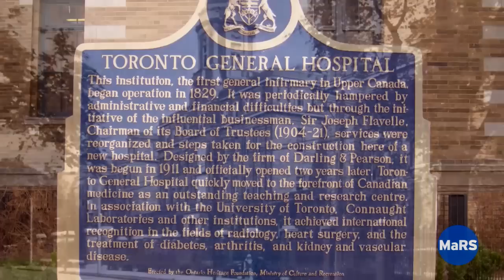Life@MaRS - MaRS Centre 5th Anniversary Party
Toronto's MaRS Centre has changed in many ways since the front doors on College Street opened in September of 2005. More than 2,000 people, representing over 65 tenants, come to work at the Centre every day, and many more come to participate in workshops and programs. On any given day, Canada's leading researchers unravel the mysteries of biology in state-of-the-art labs throughout the Toronto Medical Discovery Tower and the Ontario Institute for Cancer Research; innovative early-stage companies put business plans into action in the MaRS Incubator; organizations across the innovation spectrum grow their businesses in the Heritage Building—the original brick facade of the old Toronto General Hospital. From the earliest of start-ups to some of the biggest names in Canadian business, all call the MaRS Centre home.